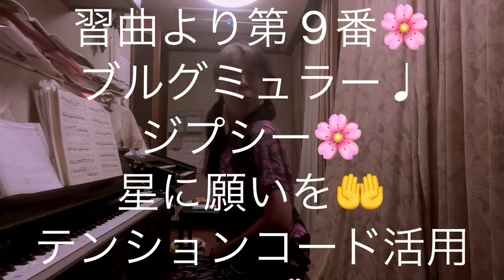繁田真紀ピアノ教室🌸ツェルニー30番の練習曲より第 9番🌸ブルグミュラー♩ジプシー🌸星に願いを🌸テンションコード活用方法🌸ピアノ演奏の基本からアレンジまで楽しく学べます♩